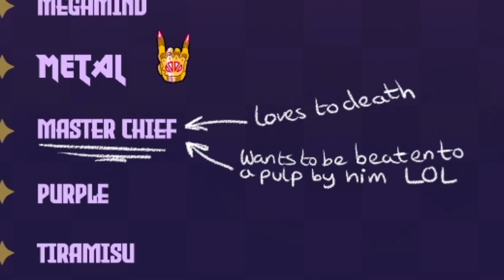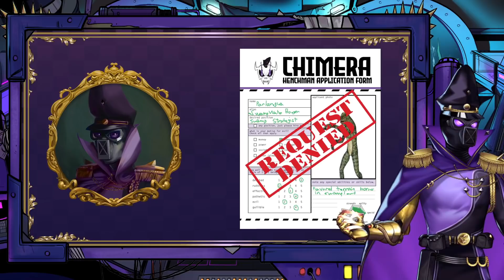【VTUBER DEBUT】LORD COMMANDER CHAOS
Once the glorious leader of the evil syndicate Chimera; Lord Commander Chaos suffered a crushing defeat and now streams content to rebuild his empire. With no social media following, Chaos commandeered some idiots YouTube and Twitch channel to spread his evil across the internet!